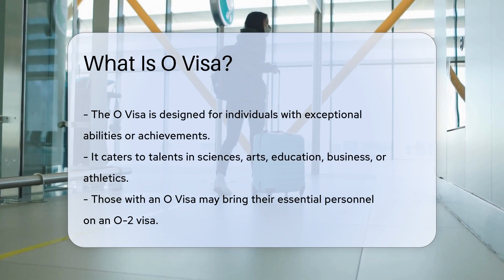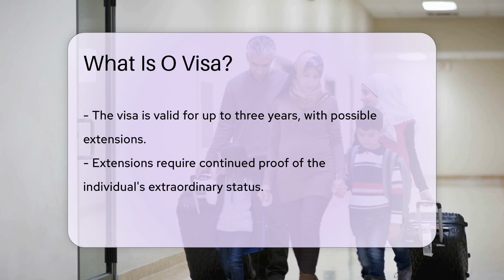What Is O Visa? - CountyOffice.org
What Is O Visa? Unlock the door to the U.S. with the exclusive O Visa, the visa for individuals with extraordinary abilities in the realms of science, arts, education, business, or athletics. If you've got a special talent that sets you apart from the rest, this video will guide you through the ins and outs of obtaining an O Visa. Discover what it takes to qualify, the process of petitioning with a U.S. employer or agent, and the importance of compiling your achievements to showcase your exceptional skills. Plus, we'll touch on the possibilities for your support team with the O-2 visa and what it takes to extend your stay in the U.S.

This visa is not just a ticket; it's a recognition of your exceptional contributions to your field. Whether you're aiming to work, perform, or compete, the O Visa could be the key to unlocking your American dream. Watch our video to learn more about this unique opportunity and start your journey to the U.S. with confidence.